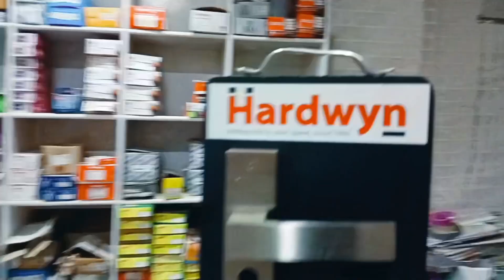your All home solutions at 1 place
aaj ke vlog mein hm dekhege Ghar ke kaam ka sara samaan kaha se or kaise milta hai